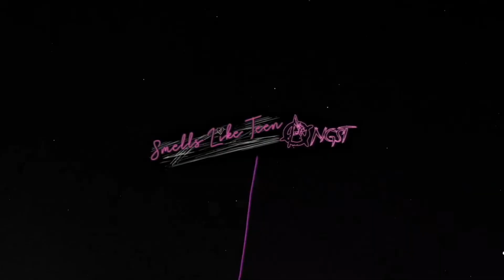I Know What You Did Last Summer Eps 7 RECAP | Amazon Original Review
Amazon has brought us a juicy new YA Drama with I Know What You Did Last Summer and we have to talk about it!! Join Sarah, Jordan, and Keiki as they discuss Episode 7 - If Dogs could talk!

►Riverdale Podcast
Poppin' Off At Pop's!

►Blackness and Dragons!
An all-black DND5E real play stream on QueueTimes.

-I Know What You Did Last Summer
 (2021) Synopsis:
In a town full of secrets, a group of teenagers are stalked by a mysterious killer a year after a fatal accident on their graduation night.